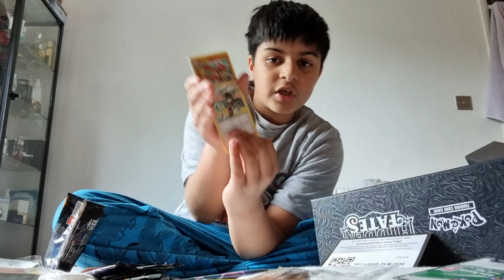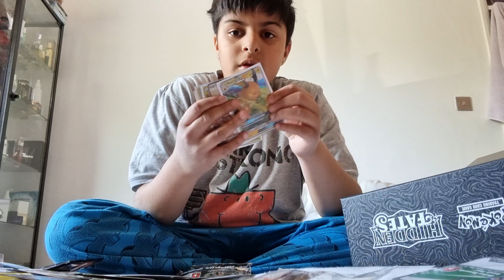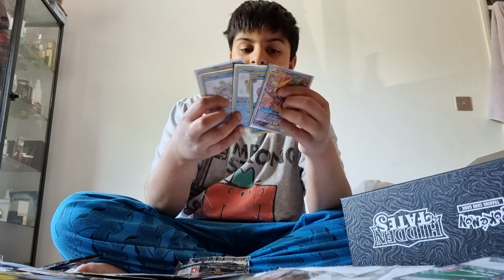hidden fates etb opening